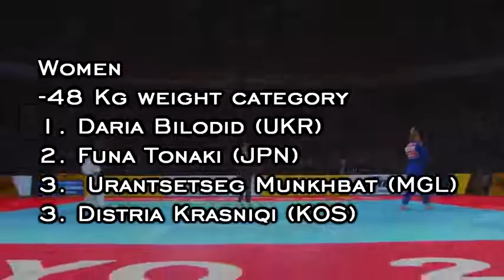World judo championship 2019 Tokyo